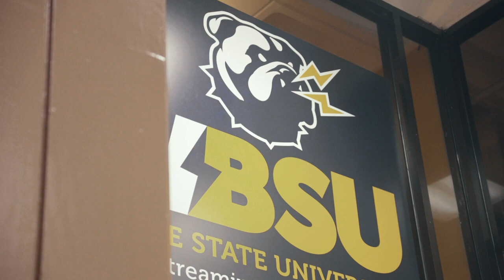The Bold Ones: Sevyn Streeter talks new music, relationships, and more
Sevyn Streeter visits the oldest HBCU in Maryland Bowie State University to discuss her new single "23".